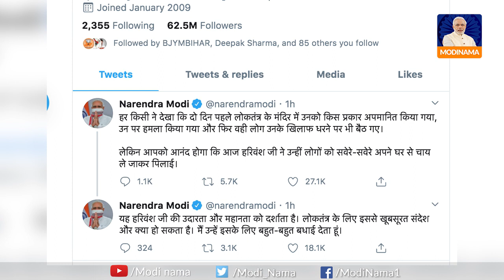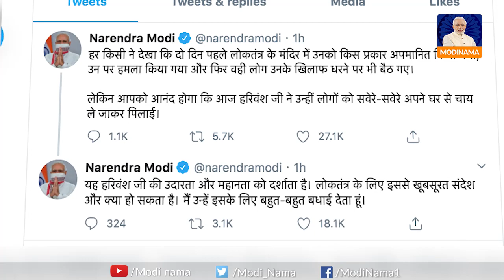Rajya Sabha Deputy Chairman Harivansh Singh serves tea to protesting MPs | दिल को छू गये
Rajya Sabha Deputy Chairman Harivansh Singh serves tea to protesting MPs | दिल को छू गये उपसभापति के संस्कार
वो वक्त देश के लोकतंत्र और देश की संसद के लिए काला दिन था जब कुछ सांसदों ने राज्यसभा के भीतर उप सभापति हरिवंश सिंह जी का अपमान किया। इस अपमान उप सभापति जी को इतना गहदा दुख पहुंचा कि उन्होंने देश के राष्टपति और सभापति दोनों को अपना दर्द एक पत्र के माध्यम से लिखा। इस दर्द के बावजूद उपसभापति हरिवंश जी के संस्कार देखिये कि वो धरने पर बैठे इन्हीं सांसदों के लिए सुबह-सुबह खुद चाय लेकर पहुंच गये।